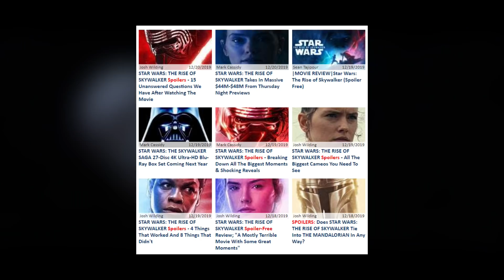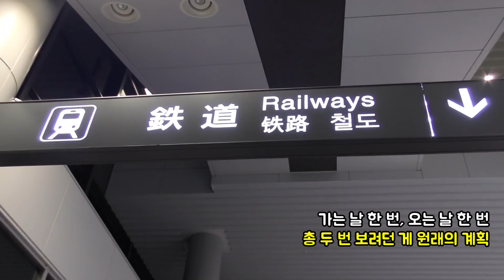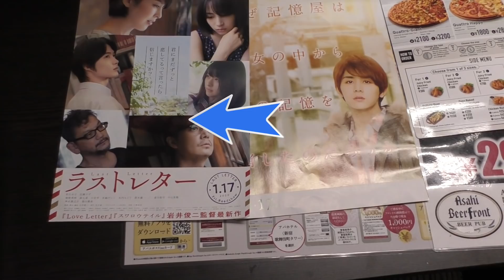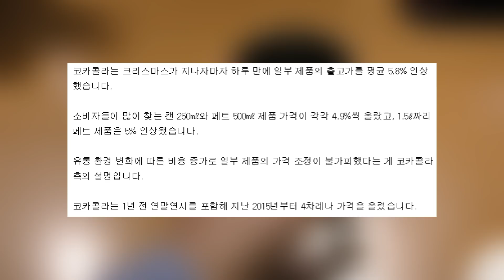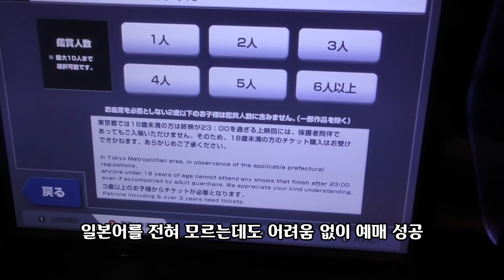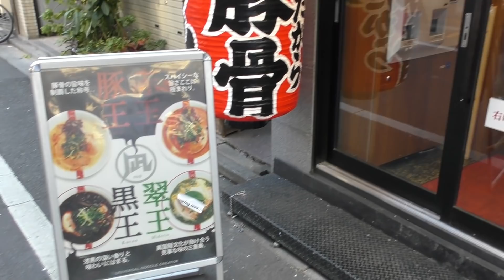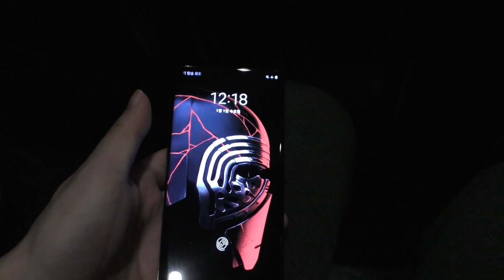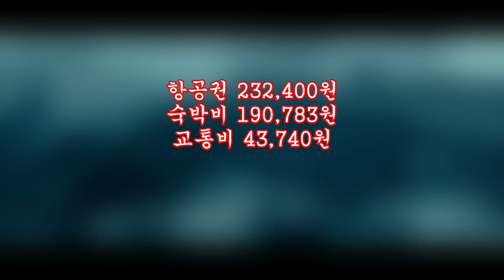영화 한편 보려고 56만 원을 쓴 감동적인 실화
1. 매우 유감스럽게도 여러분이 썸네일의 제목을 보고 오해하실 법한 "그런 거(?)" 아닙니다.

2. "그 녀석"의 광고도 아닙니다. 너무 고마워서 자발적인 PPL을 했을 뿐, 어디까지나 제 사비로 다녀왔습니다.

3. 최대한 사람들의 얼굴이 정면으로 나오진 않는 영상을 골랐지만 혹시라도 불편하신 분들이 계시다면 사과드립니다.

by 발없는새